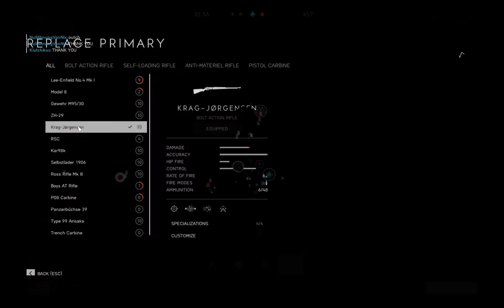Battlefield™ V Wake Island